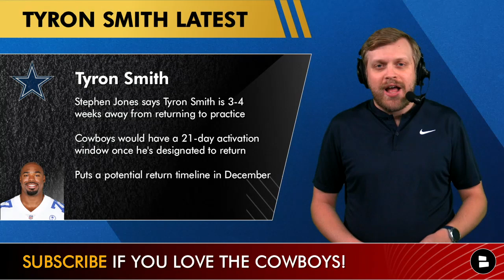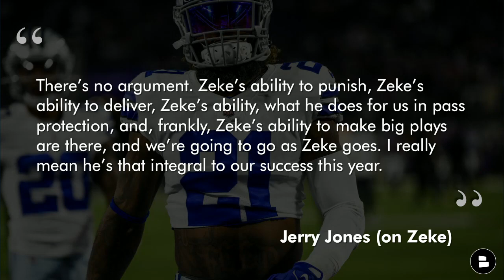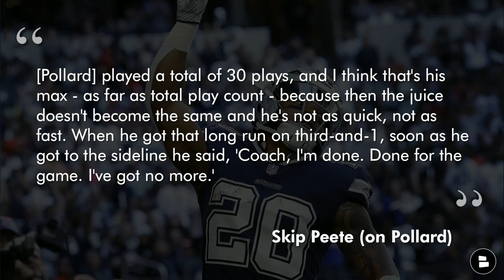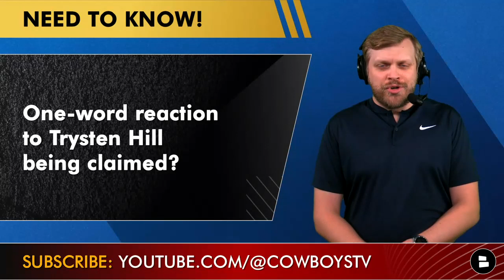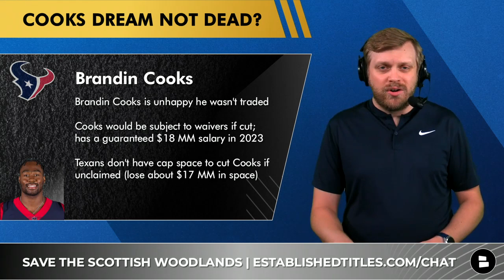Cowboys News & Rumors On Tyron Smith, Tony Pollard, Ezekiel Elliott, James Washington, Brandin Cooks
The latest Dallas Cowboys news and rumors on Tyron Smith, Tony Pollard vs. Ezekiel Elliott and even Brandin Cooks are made possible by Established Titles! Get 10% the perfect last minute gift this holiday season with promo code CHAT When you purchase a square foot of land on a private estate in Scotland, you’ll be able to call yourself a Lord or Lady. Most importantly, they’ll plant a tree to help reforestation efforts. Check them out today!

Cowboys rumors and news from today’s show:
- Tony Pollard vs. Ezekiel Elliott
- Tyron Smith injury return timeline
- Brandin Cooks to Cowboys dream still alive?
- James Washington injury update
- Trysten Hill claimed by Cardinals
- Cowboys workout Dexter Williams

Jerry Jones on Ezekiel Elliott vs. Tony Pollard: “There’s no argument. Zeke’s ability to punish, Zeke’s ability to deliver, Zeke’s ability, what he does for us in pass protection, and, frankly, Zeke’s ability to make big plays are there, and we’re going to go as Zeke goes. I really mean he’s that integral to our success this year.”

Cowboys RB coach Skip Peete said Pollard said he was tired: “[Pollard] played a total of 30 plays, and I think that's his max - as far as total play count - because then the juice doesn't become the same and he's not as quick, not as fast. When he got that long run on third-and-1, soon as he got to the sideline he said, 'Coach, I'm done. Done for the game. I've got no more.’”

- Top 10 Dallas Cowboys Free Agent Targets After NFL Trade Deadline Ft. Odell Beckham & Ndamukong Suh

Tyron Smith injury return latest:
- Stephen Jones says Tyron Smith is 3-4 weeks away from returning to practice
- Cowboys would then have a 21-day activation window once he's designated to return
- Puts a potential return timeline in December

Tyron Smith vs. Tyler Smith stats at left tackle
Tyron (2021): 810 snaps, 3 sacks, 5 hits, 9 hurries, 9 penalties, 90.0 PFF Run Grade
Tyler (2022): 498 snaps, 4 sacks, 3 hits, 9 hurries, 7 penalties, 65.0 PFF Run Grade

You can also watch the Cowboys Report by following us on Rumble

Give our Facebook page a LIKE if you are a true Cowboys fan and want more

For the most updated Cowboys news and rumors go to our

Should Tyron Smith start at LT once healthy? Type ‘Y’ for Yes, ‘N’ for No

Tony Pollard Stats: 81 carries, 506 rushing yards, 12 catches, 121 receiving yards, 5 TD, 27.2% 8+ men in the box rate, 2.37 rushing yards over expectation, 0.22 EPA/Play, 43.5% run success rate, 17.4% pressure rate allowed.
Ezekiel Elliott Stats: 109 carries, 443 rushing yards, 6 catches, 32 receiving yards, 4 TD, 19.3% 8+Men in the box rate, -0.28 rushing yards over expectation, -0.58 EPA/Play, 42.3% run success rate, 9.5% pressure rate allowed.

Pick a RB: Type ‘EE’ for Ezekiel Elliott, or ‘TP’ for Tony Pollard

Follow host Tom Downey for all of the latest Cowboys news and memes:

1-word reaction to Trysten Hill being claimed?

Here’s what you need to know about Brandin Cooks:
- He is unhappy he wasn't traded and won’t play on Thursday Night Football
- Cooks would be subject to waivers if cut. He has a guaranteed $18 MM salary in 2023 that would be taken on by a new team if claimed.
- Texans don't have cap space to cut Cooks if he's unclaimed or if there’s doubt about a contract grievance: they lose about $17 MM in space.